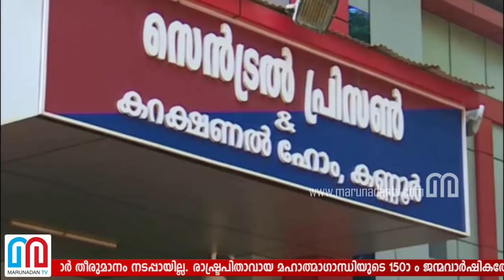ശിക്ഷാ ഇളവ് നല്‍കി വിട്ടയയ്ക്കാനുള്ള നീക്കം സര്‍ക്കാര്‍ നീക്കം തടഞ്ഞ് ഗവര്‍ണര്‍ | Kerala Governor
ടി.പി.ചന്ദ്രശേഖരന്‍ വധക്കേസില്‍ ജീവപര്യന്തം തടവിന് ശിക്ഷിക്കപ്പെട്ട പി.കെ.കുഞ്ഞനന്തനെ ഒഴിവാക്കിയിട്ടും ജയിലിലെ നല്ലനടപ്പുകാരെ ശിക്ഷാഇളവ് നല്‍കി വിട്ടയയ്ക്കാനുള്ള സര്‍ക്കാര്‍ തീരുമാനം നടപ്പായില്ല. രാഷ്ട്രപിതാവായ മഹാത്മാഗാന്ധിയുടെ 150ാ ം ജന്മവാര്‍ഷികത്തോടനുബന്ധിച്ചാണ് പട്ടിക ഗവര്‍ണര്‍ക്ക് നല്‍കിയത്. എന്നാല്‍, ജയില്‍ വകുപ്പ് അയച്ച 120 പേരുടെ പട്ടിക അംഗീകരിക്കാന്‍ ഗവര്‍ണര്‍ വിസമ്മതിച്ചു.